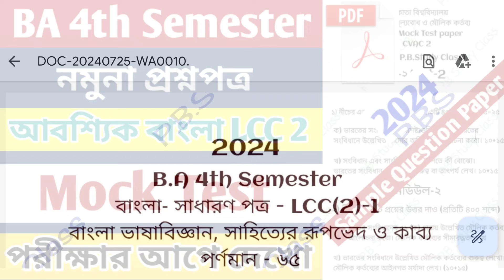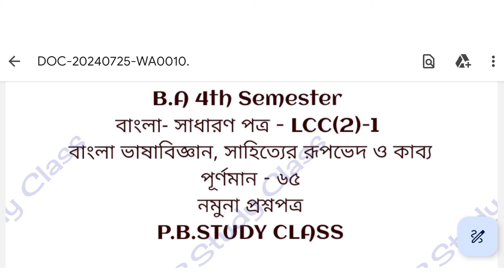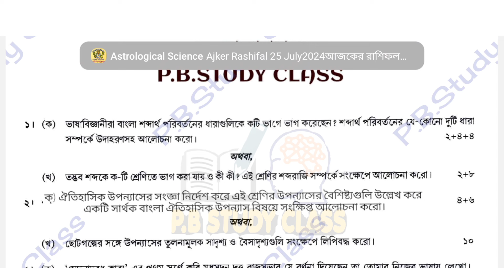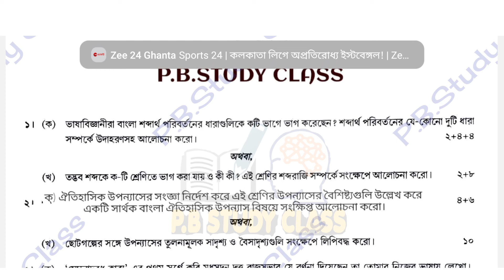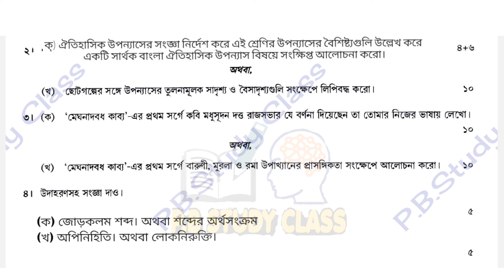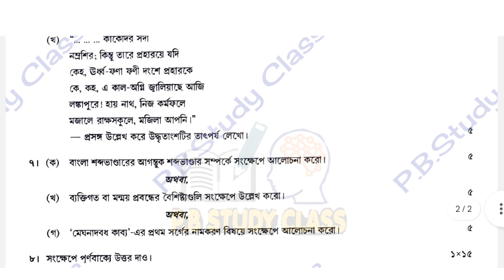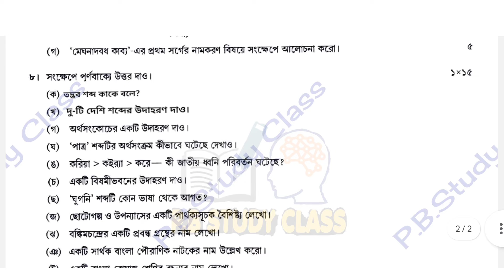CU 4th semester LCC 2 Bengali Mock test 2024 |Lcc2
CU 4th semester LCC 2 Bengali mock test 2024 | 4th semester LCC 2 Bengali | 4th semester LCC 2
semester 4 lcc 2 bengali suggestion 2024
ba sem 4 bengali general suggestions 2024 lcc 2 cu
cu lcc 2 bengali semester 4 suggestions 2024
ba 4th semester bengali general suggestion 2024
lcc 2 final suggestions 2024
cu 4th semester lcc 2 bengali suggestion 2024
ba 4th semester bengali general final suggestion 2024
Cu ba 4th semester compulsory Bengali lcc 2 mock test paper 2024
Cu ba 4th semester compulsory Bengali lcc 2 model question paper 2024